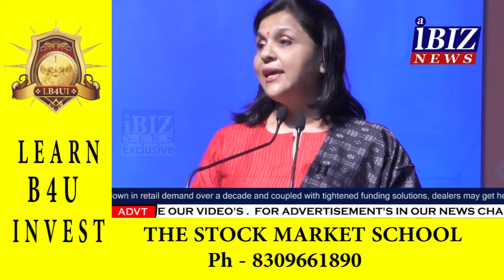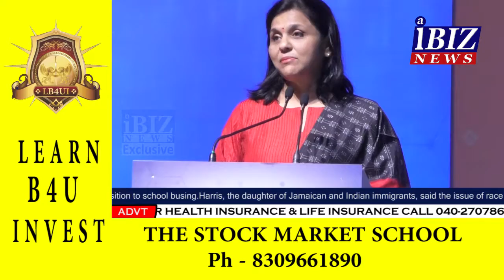India's Premier Interventional Cardiology Conference "TCT INDIA 2019 "